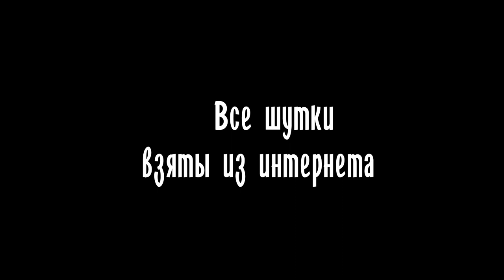ОЧЕНЬ ТУПЫЕ ШУТКИ / Засмеялся - Проиграл